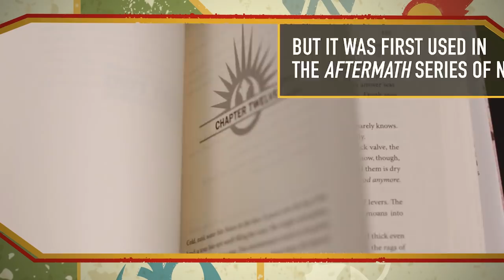Bucket's List #1.1: "The Recruit" | Star Wars Resistance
Discover in-universe and behind-the-scenes fun facts from the two-part Star Wars Resistance episode "The Recruit"! Learn about different types of X-wings, why First Order TIE fighters can travel at lightspeed, and more!